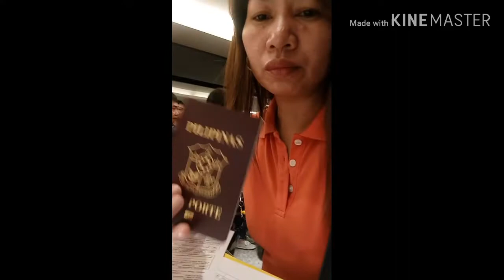Naligaw sa pupuntahan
Bumiyahe para mga renew ng passport at gumala narin